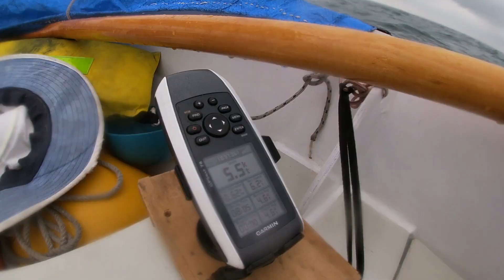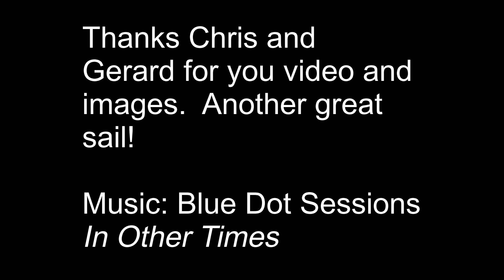to Cambells Cove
Not the most auspicious day, but three small open boats - "Ysolde" the Stornoway 18, "Bubbley One" a Hartley TS 14, and "Derry" the CLC Skerry - set out to explore the coast from Werribee South along past Cambells Cove.